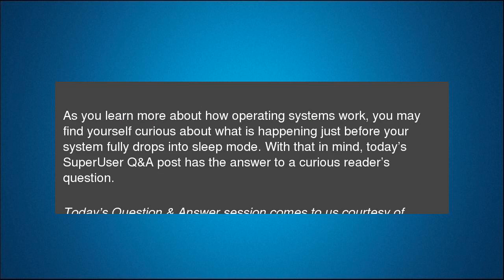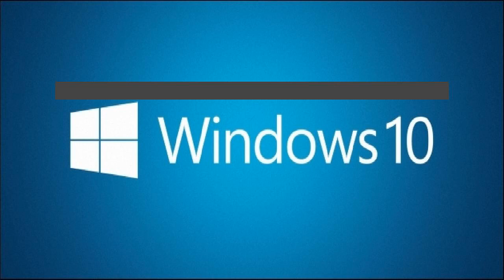What Does Windows 10 Write to a Drive Before Going to Sleep?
As you learn more about how operating systems work, you may find yourself curious about what is happening just before your system fully drops into sleep mode. With that in mind, today’s SuperUser Q&amp;A post has the answer to a curious reader’s question. What Does Windows 10 Write to a Drive Before Going to Sleep?